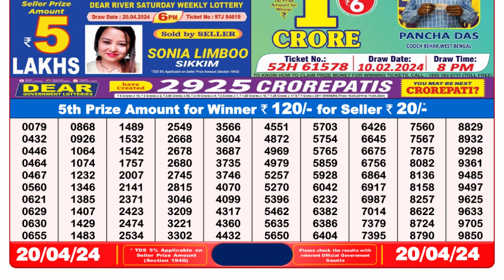Dear Lottery Sambad 8pm today 20.04.24 Nagaland State Lottery Result